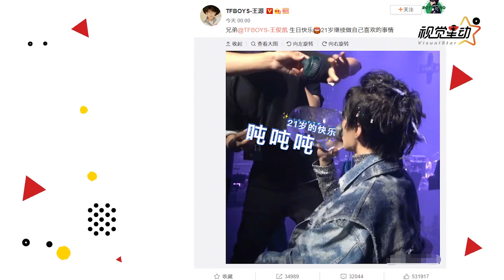TFBOYS感情好！王源易烊千玺卡零点为王俊凯庆生